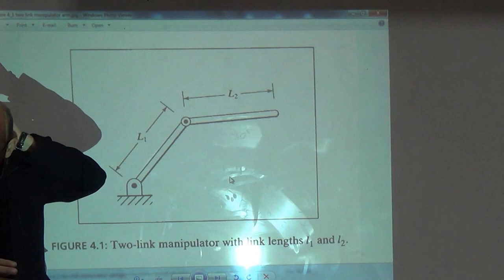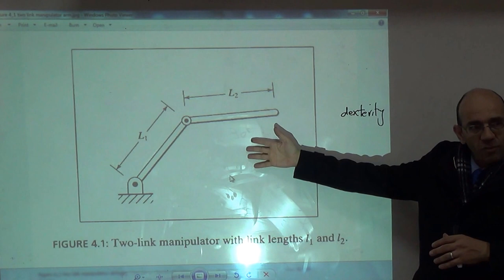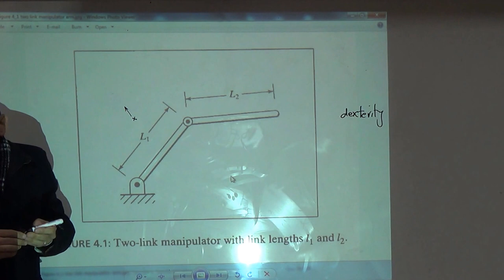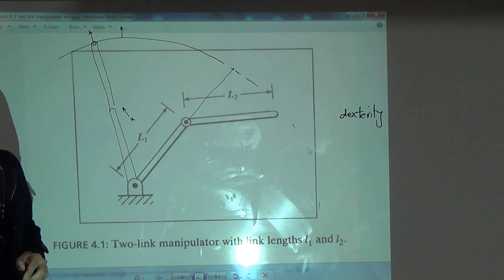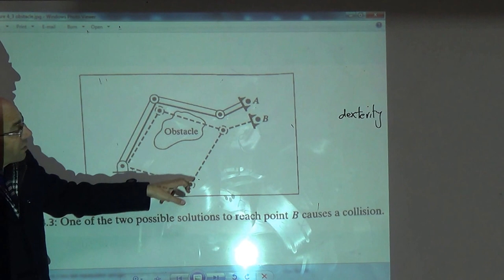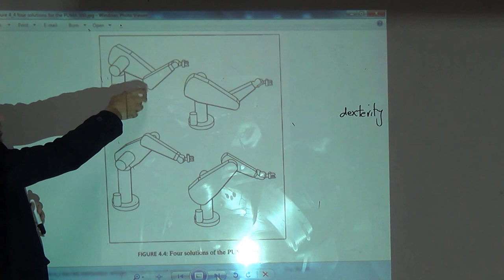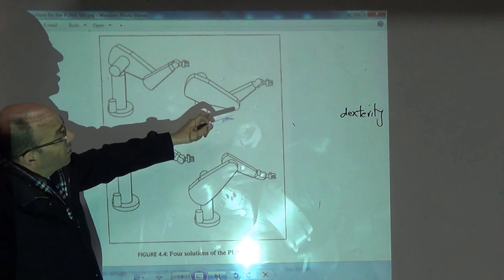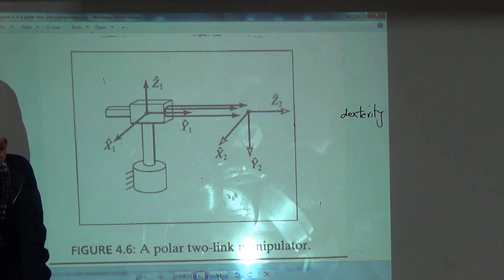Space, Subspace, Workspace and Dextrous Workspace, 22/11/2015